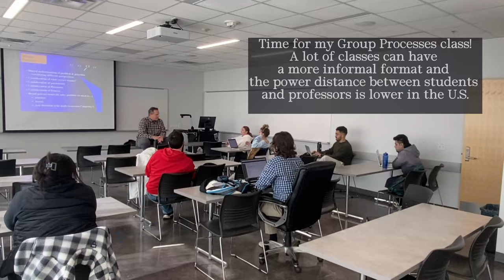University Vlog 🎓🎒👟A day in my life at Missouri State University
Daniel Wong, a graduate student from the Psychology Graduate Program showed us a day in his life at MSU!

About MSU:
Missouri State University is a public university system with students who come from all over Missouri, the nation and the world. We are a close-knit community of passionate and steadfast learners committed to ethical leadership, cultural competence and community engagement, which are the pillars of the University's unique public affairs mission. We also have a diverse student body representing 93 countries. You will be well guided and taken care of by our International Bears Family!